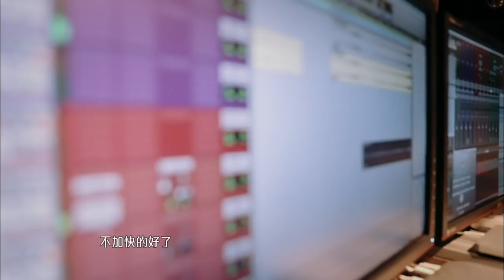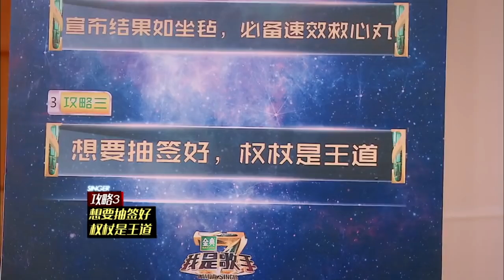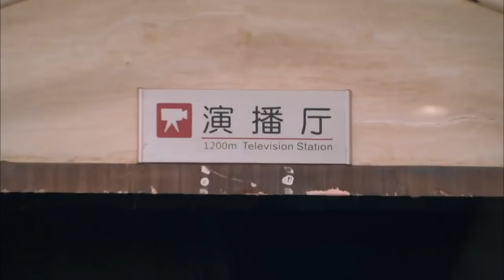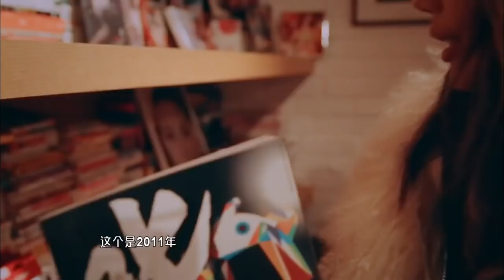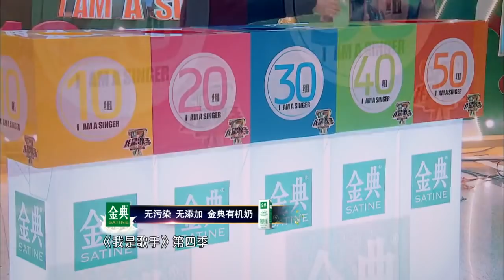《我是歌手4》第7期 完整版：容祖儿风暴来袭 李玟摇滚加持开启天后之争 I Am A Singer S04 EP7【湖南卫视官方版】20160226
节目简介：《我是歌手》是中国首档顶级歌手音乐巅峰对决节目，前三季都带来了激烈的反响。节目由洪涛团队打造，每期邀请7位已经成名的歌手之间进行竞赛。
芒果仔推荐→【订阅湖南卫视官方频道 】观看更多精彩综艺！